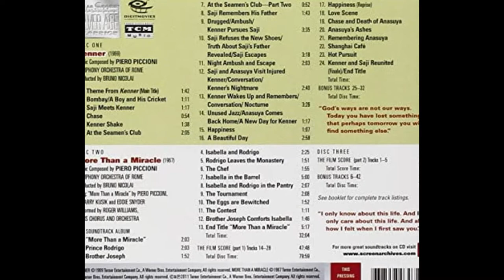Piero Piccioni - At The Seamen's Club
from:
Piero Piccioni – "More Than A Miracle" - "Kenner"
Film Score Monthly – FSM Vol. 14 No. 7 (2011)
the film:
Kenner (1968, Steve Sekely)